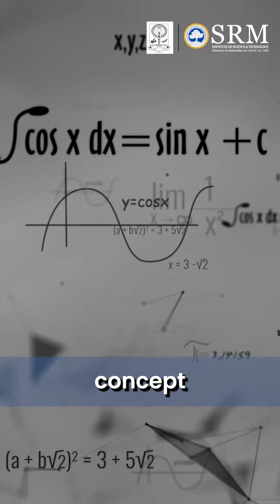This Mathematical Concept Could Make You Look Beautiful | SRMIST | SRMKDC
Ever been curious about the Golden Ratio?